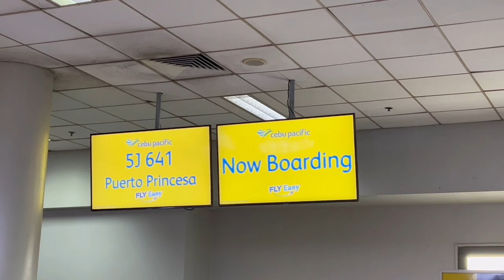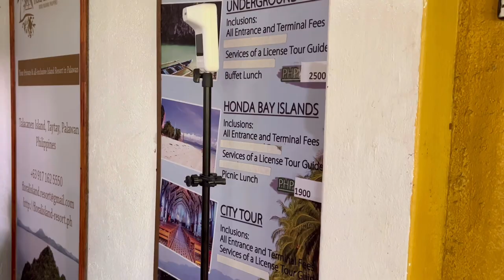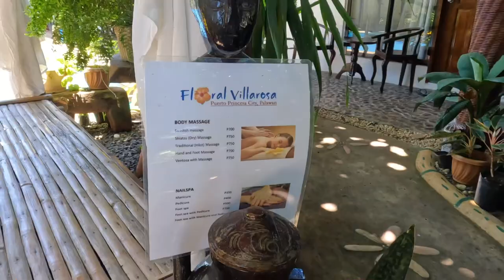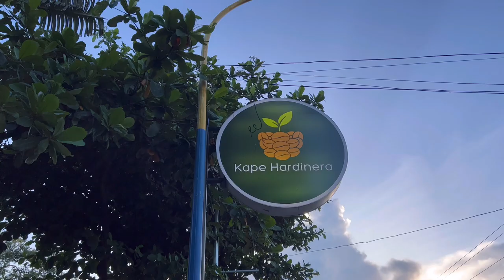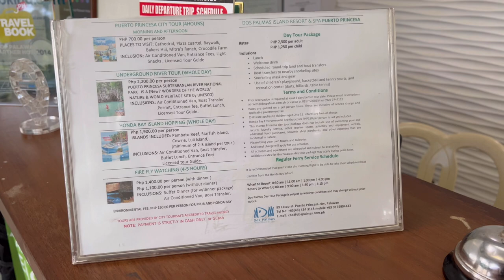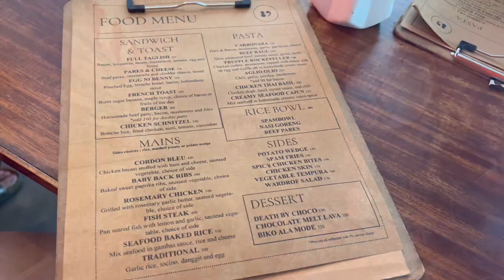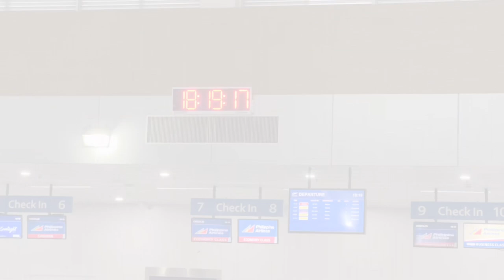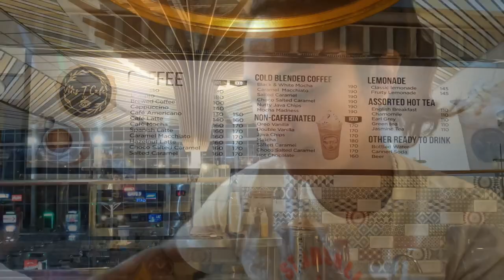PUERTO PRINCESA 2022: Where to eat and stay? (town tour and cafe hopping)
This vlog is long overdue cause I’ve been busy with life and travelling. I’m grateful for everything that is happening. Thank you guys for watching my videos!

Timestamp:
0:00-0:37 INTRO
0:38-4:41 Floral Villarosa
4:42-6:21 Puerto Princesa Baywalk
6:24-7:43 Kape Hardinera
8:33-9:00 Greenspace Hotel
9:05-9:50 Kinabuchs
9:52-12:15 Eightynine Cafe
12:27-13:45 Greenspace hotel review
14:00-15:00 Airport coffeeshop & outro